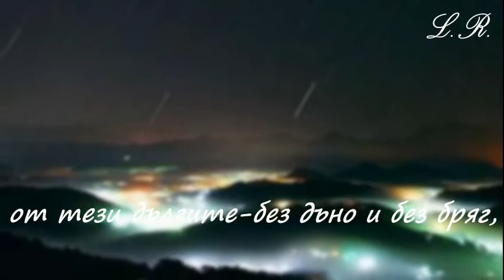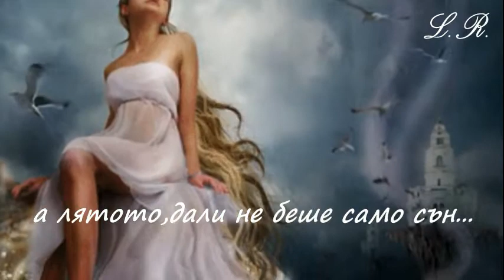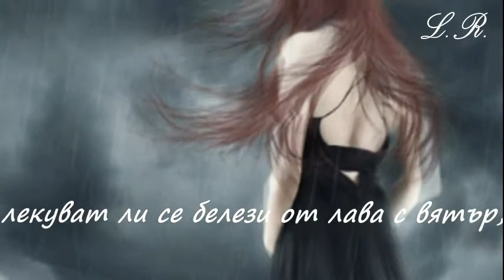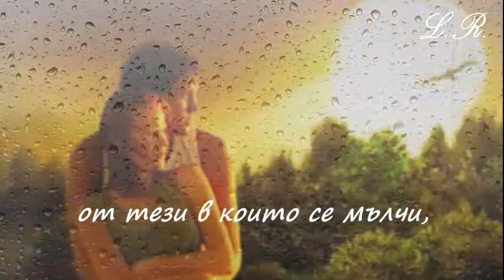Навън е нощ-стихове Селвер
стихове Селвер
от Лидия Радойчева